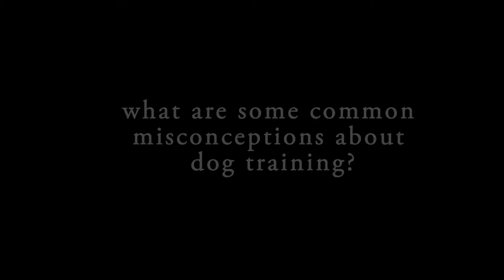Interview with Dog Trainer Michelle Karb